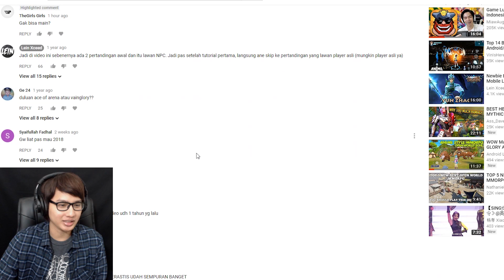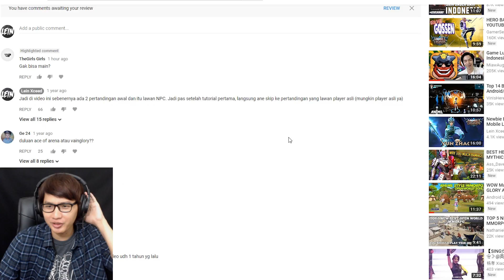QnA yang Kedua ya?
Halo semua, akhirnya gw bisa ngebuat video QnA yang part 2 tentu saja soal game android. Karena ada banyak banget pertanyaan-pertanyaan yang sering muncul. Dan jug disini sambil ada curhat dikit-dikit lah ya :D.

lalu ada yang mau ditanyain, apakah Intro itu penting?

Music Background : Talky Beat by Twin Musicom.